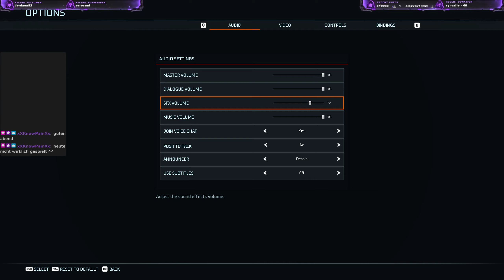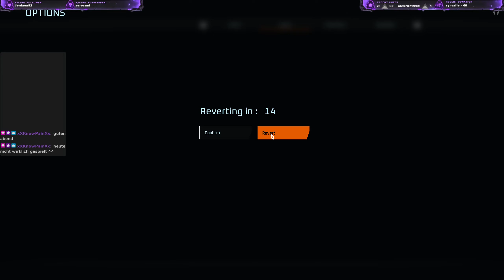Disintegration Beta Stream - PC [Deutsch] PS4 & Xbox One Keys zu vergeben - siehe Kommentar / Besch.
Streamstart: 2:52 min. - Die Disintegration Closed Beta ist im vollen Gange. Ich habe mich im Stream im Multiplayer als Kanonenfutter zur Verfügung gestellt und das Tutorial ausprobiert. Ihr könnt bei mir noch Keys für die Closed Beta auf der PS4 und der Xbox One abgreifen. Kontaktiert mich hierzu über

Die zweite Runde der Closed Beta: Mittwoch | 29. Januar 2020 | 17:00 Uhr bis 08:59 Uhr des nächsten Tages (Änderungen vorbehalten)

Hardware:
Intel i7-4790k, 16 GB RAM, Asus RTX 2070 Super OC EVO, PS4 PRO, Oculus Rift CV1, Nintendo Switch